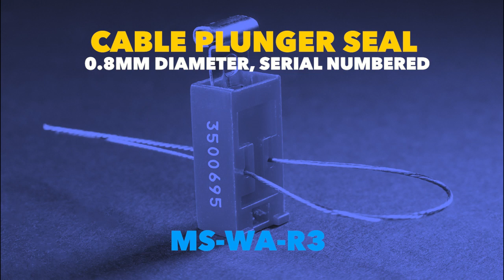Plunger Cable Seal: MS-WA-R3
Our MS-WA-R3 plunger cable seal is designed to prevent unauthorized access to servers, networking equipment, and more. Plunger cable seals provide security and peace of mind to you and your stakeholders, reduces costly losses, and protects your brand.

Our plunger seal features a 0.8mm diameter wire for sealing latches with small holes. The seals include serial numbers printed in white.

Call us to speak to one of our representatives to find the right solution to your security needs.